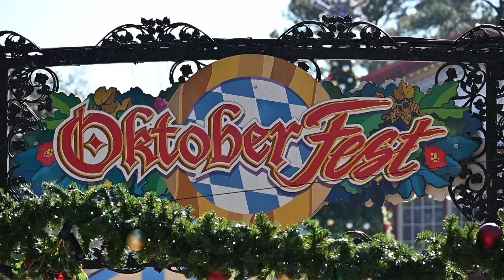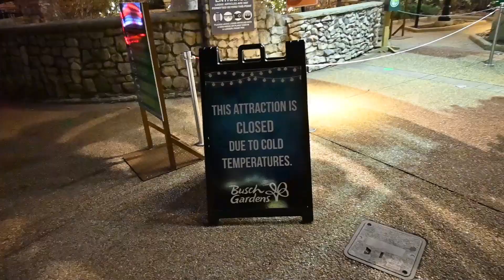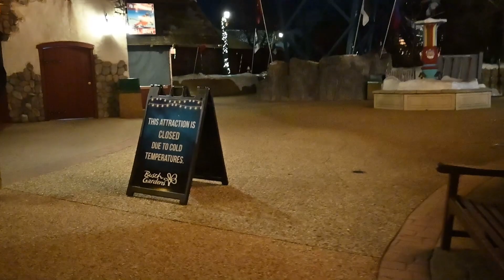Finally Getting Back On Alpengeist!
I am back at Busch Gardens Williamsburg for their limited capacity Christmas event. This video is sorta in two parts since my day was split up into two 4 hour segments.

Alpengeist has alluded me all of 2020, I finally get reunited with this extremely underrated and intense invert!